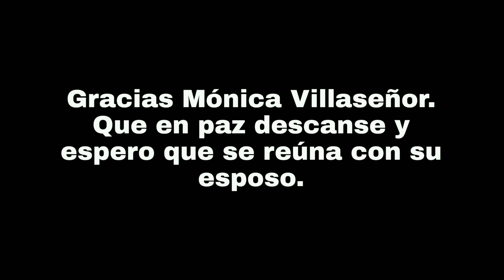Q.E.P.D. MÓNICA VILLASEÑOR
Mónica Villaseñor (29/09/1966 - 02/02/2022) fue una querida actriz de doblaje mexicano. De sus personajes más icónicos, están...

- Tomoyo Daudoji en Sakura Cardcaptor.
- La voz más reciente de la Androide N.18 en la franquicia de DB.
- Sailor Star Fighter y Jun Jun en Sailor Moon.
- Hao Asakura en Shamán King.

Fue una de las actrices del doblaje más importantes gracias a su infinidad de interpretaciones, además de todas y cada una de sus incursiones en el mundo del entrenamiento. Hoy lamentamos mucho su perdida después de una terrible enfermedad que llevaba sufriendo, pero agradecemos mucho por su gran aporte al mundo del doblaje.